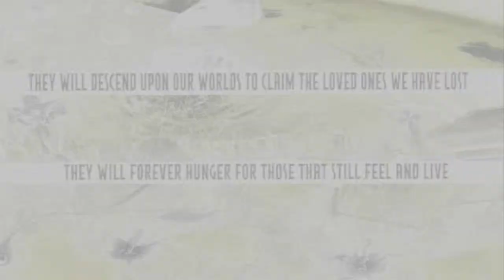Green Lantern CORPS Villains - Am I Evil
Geoff Johns, Ethan Van Sciver, John Broome, Ivan Reis, Gil Kane.

Audio - Metallica
Video - DC Entertainment